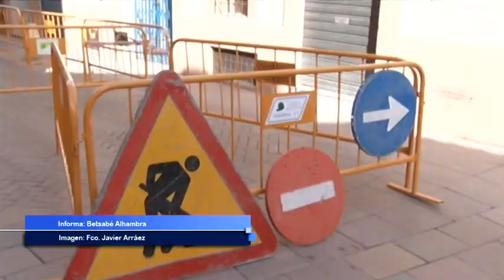Corte de la calle San Francisco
Hoy miércoles 24 de febrero, está cortada al tráfico, a partir de las 9 de la mañana, parte de la calle San Francisco; el tramo que va desde el Altozano a la calle Canalejas